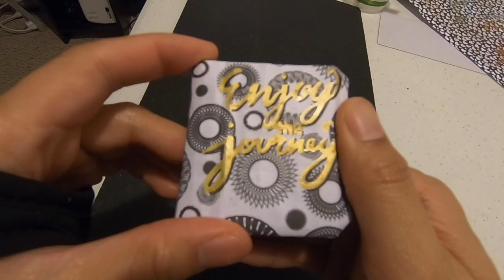DIY Mini-WaterColor Booklet